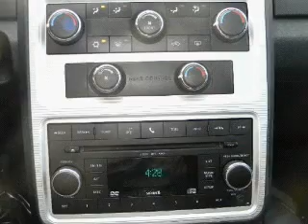2010 Dodge Journey - Miami FL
This vehicle represents similar vehicles available at West Kendall Toyota.
for availability of specific vehicles.

Phone:
Year: 2010
Make: Dodge
Model: Journey
Trim: SXT
Engine: 3.5 liter 6 cylinder 24 valve MPFI SOHC
Transmission: Automatic
Color: White
Mileage: 39776
Address:
13800 SW 137th Ave